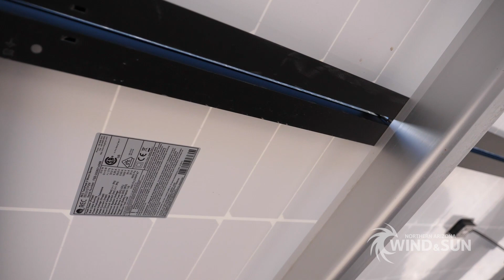Off-Grid Farm in Northern Arizona Utilizes Solar Power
Joel & Amy, owners of Fort Rock Farms in Northern Arizona, tell their story about off-grid life and how solar power enabled them to live their dream of being self sufficient.

Done Right Electrical
Dan Falkerson

Northern Arizona Wind & Sun has been supplying and installing solar power systems for over 40 years, since 1979. We can design almost any type of solar electric system. We do water pumping (submersible well pumps, pressure pumps etc.), grid tie solar, off-grid power systems, battery backup, cathodic protection, and many other types of solar electric systems.

Northern Arizona Wind & Sun would love to send you a price quotation on individual components or an estimate for a complete plug and play system. Let us know what you're looking for and we'll send you a quote within 24 hours (Monday - Friday).

Use the online load calculator to estimate your average energy usage